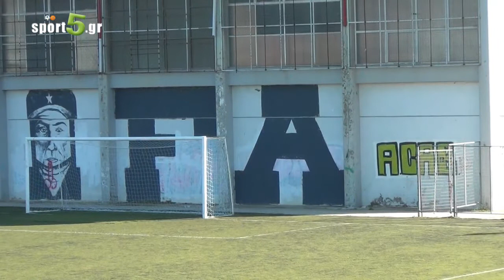ΠΑΜΠΑΙΑΝΙΚΟΣ - ΑΟ ΚΡΥΟΝΕΡΙΟΥ 2-4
ο αγώνας μένει στην ιστορία !
κάντε like για να μαθαίνετε πρώτοι τα αθλητικά νέα του Πειραιά